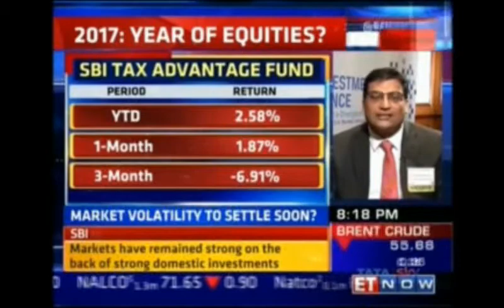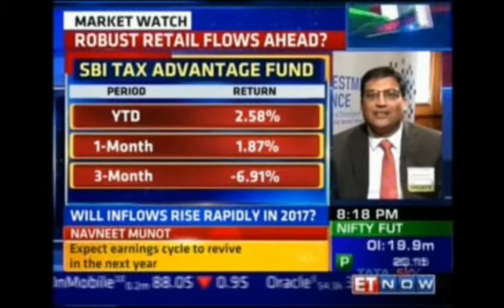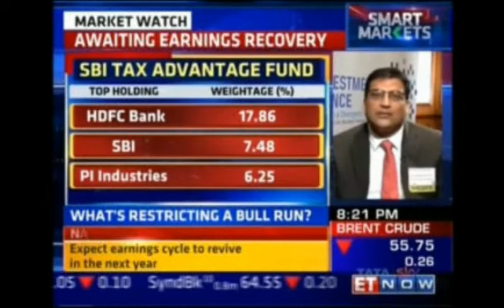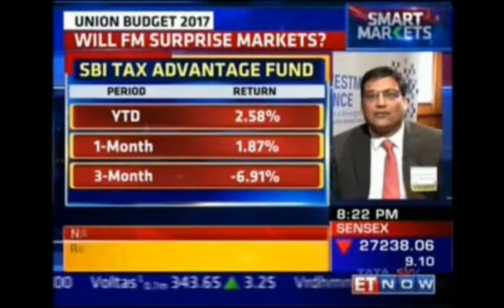02 2017 India Investment Conference Navneet Munot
IAIP - CFA Society India hosted the 7 th India Investment Conference on 13 January, 2017 at the Taj Lands End, Mumbai. The theme for this year’s conference was ‘Searching for Alpha in a Divergent World’. Nearly 500 investment management professionals attended the conference, which focussed on the challenges faced by the Indian investment management industry.

Jayesh Gandhi, CFA, President, CFA Society India (volunteer) and Senior Portfolio Manager, Birla Sun Life Asset Management Company, aptly summed up the 7th India Investment Conference: “Against the backdrop of global uncertainties, conference delegates heard prominent geopolitics and policy experts, economists, and fund managers who presented alternative perspectives to investment themes, asset allocation strategies, business opportunities and challenges. We are excited to see the continuous growth of this conference, and look forward to closer collaboration with industry professionals who left with many new themes and ideas.”